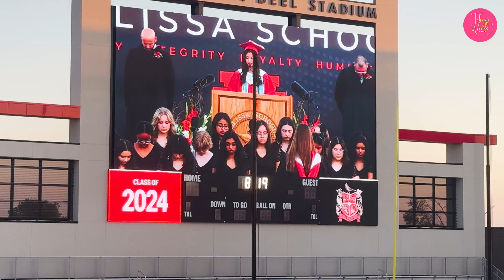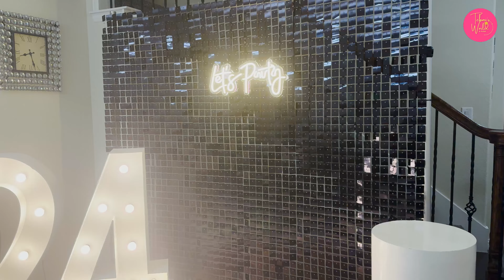Hadiya Ki Khushi Dekhny Wali Thi | High School Graduation Vlog 2024 | Hadiya Ka Face Reveal Ho Gaya